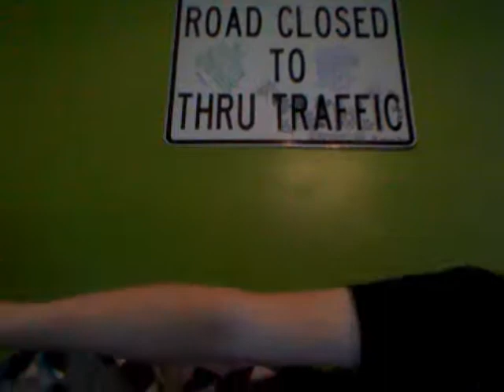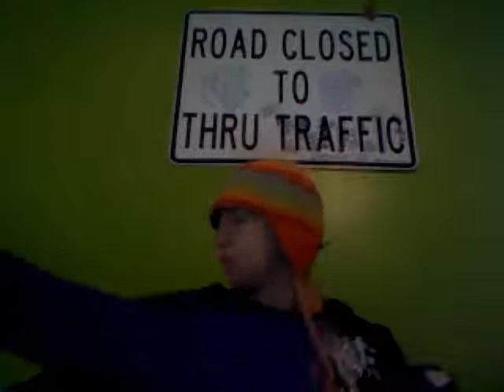5AK 12/23 Michael Has Had A Busy Week!!!!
True Buisness!